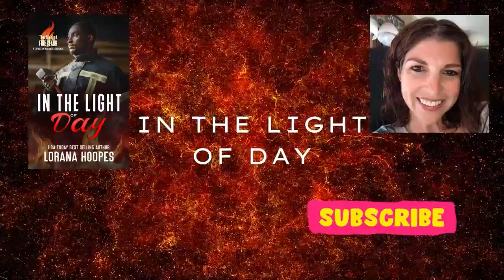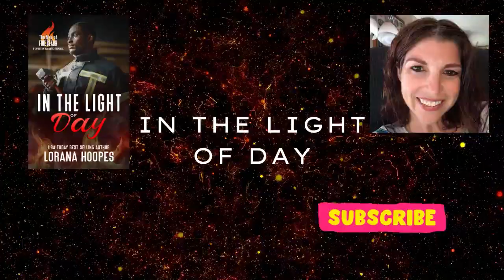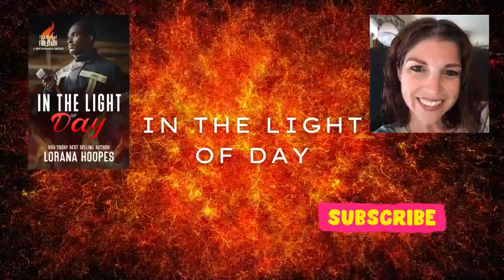In the Light of Day full audiobook Experience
He's the man everyone looks up to, but should they?
Firefighter Deacon Jackson thought he had left his past and his mistakes behind him. But then the woman he once loved unexpectedly resurfaces in his life. Afraid that she is being pursued by a dangerous group of people and without anyone else she trusts, she asks him to come help her. Though they haven’t spoken in years, he cannot deny her request, but when he meets her again, he finds out that the past isn't quite the way he remembered.

When Shonda Turner witnesses a crime committed by the wrong people, she finds herself on the run. With no one to turn to, she reaches out to the only man she ever loved—a man she's kept a secret from for eight years. As her pursuers close in, Shonda must decide if she can trust Deacon, and if his love is strong enough to protect them.

In the Light of Day is a gripping story of hope, redemption, and the power of love. You won't want to miss this suspenseful adventure by USA Today best-selling author Lorana Hoopes. Grab your copy today!

✅  About Author Lorana Hoopes